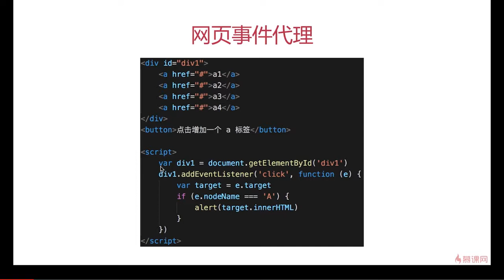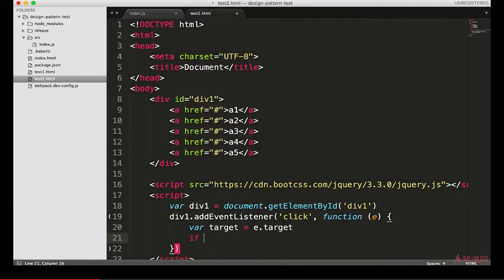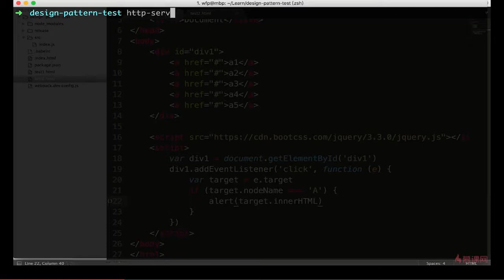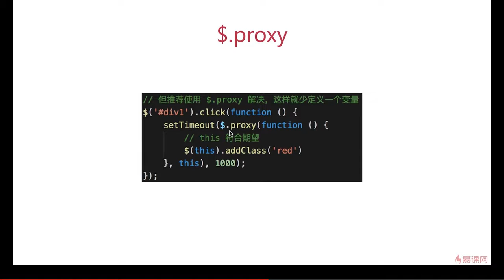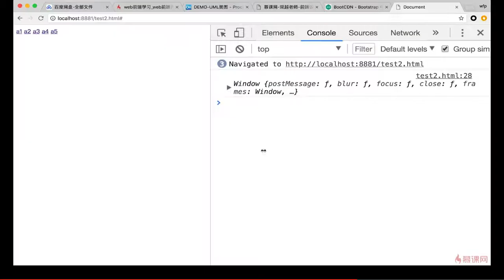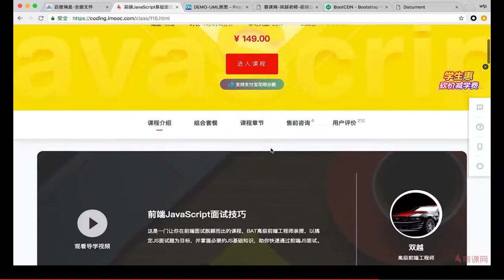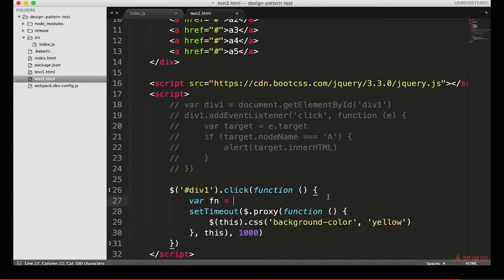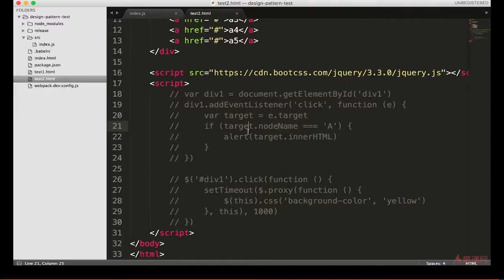8.2 代理模式 | 场景1事件代理和jq的proxy —— Javascript 设计模式系统讲解与应用